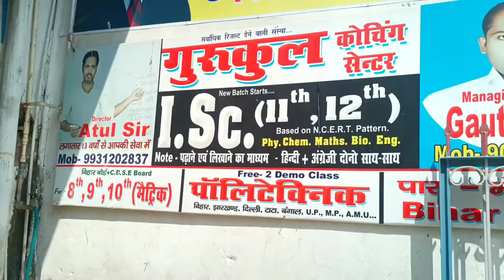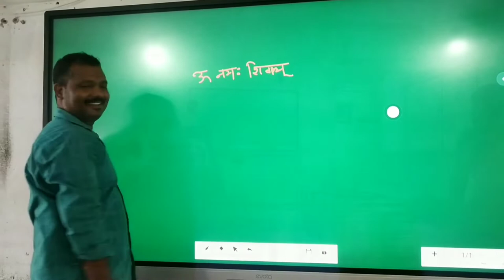Installation of EVOTA Digital Board | SK Web Designer | Interactive Flat Panel | Smart board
Installation of Two EVOTA Digital Board in GURUKUL COACHING CENTRE
(Muallahpur Hatt, Rampur Lane, Patna, Bihar)